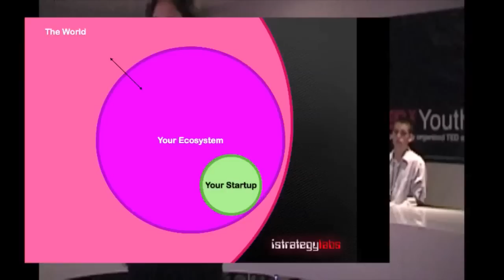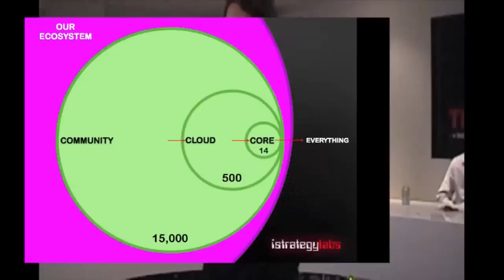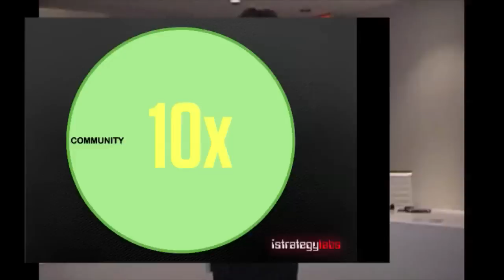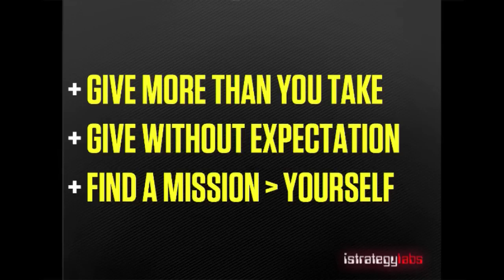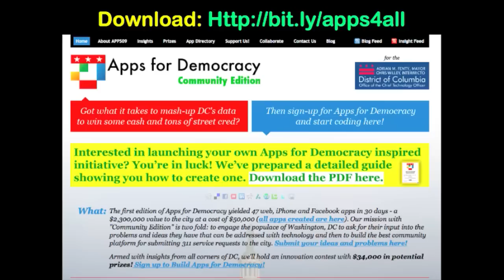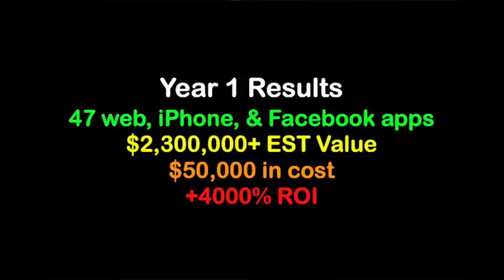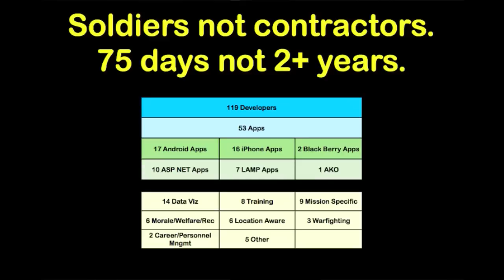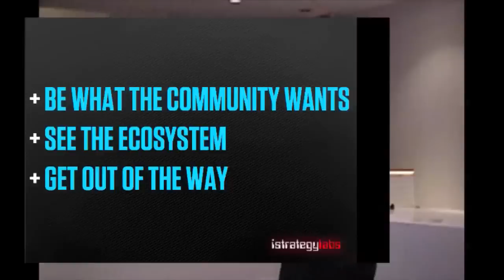TEDxYouth@DowntownDC - Peter Corbett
Peter Corbett is the founder and CEO of iStrategyLabs -- an interactive agency that develops creative solutions to clients' challenges and brings them to life in the digital and physical world. He's widely known for his creative marketing approaches coupled with a deep technical background, and a focus on civic innovation through community building. In Government 2.0 circles, Peter is widely known for co-creating Apps for Democracy with Vivek Kundra and DC's Office of the CTO, and the Apps for the Army program for the US Army.